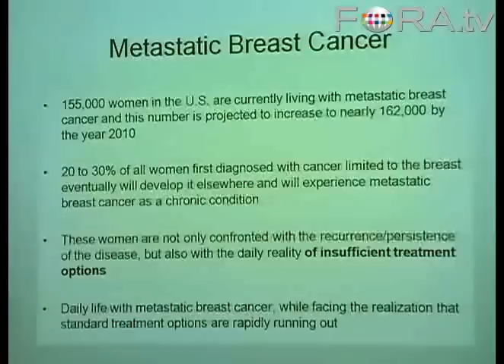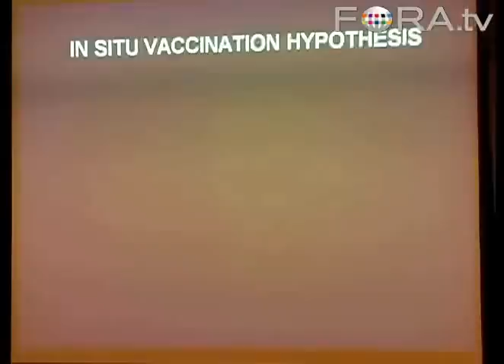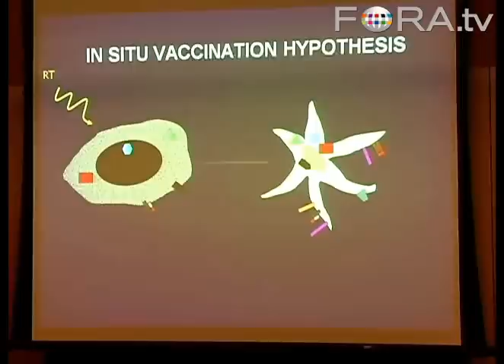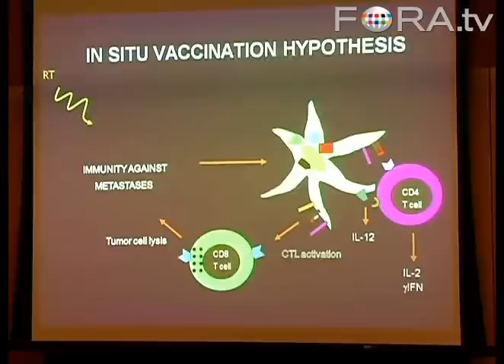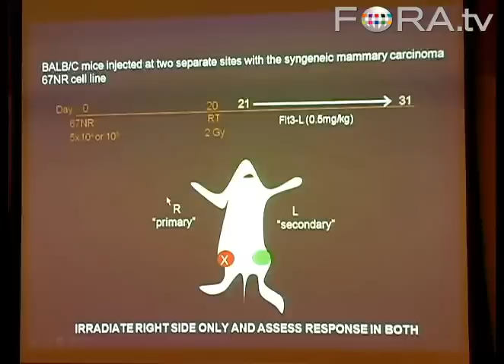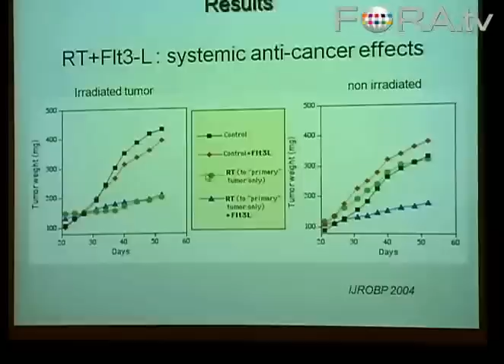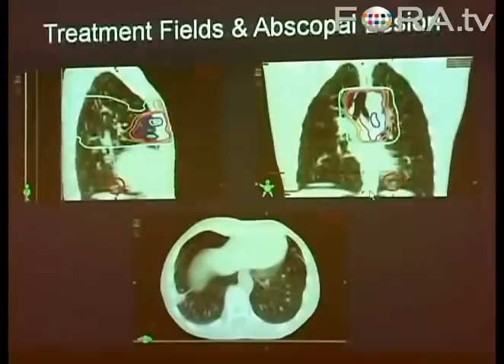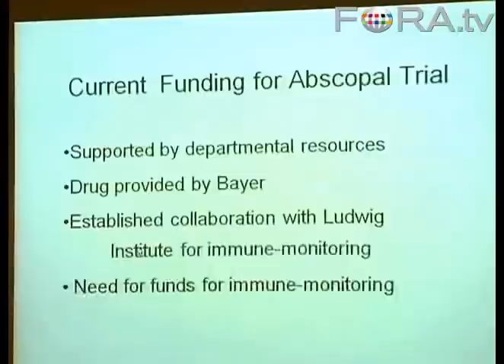Dr Silvia Formenti -Radiotherapy as cancer vaccine in situ hypothesis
"It takes danger to start an
immune response, danger to
keep it going, and danger to
bring it to the right place."
Polly Matzinger